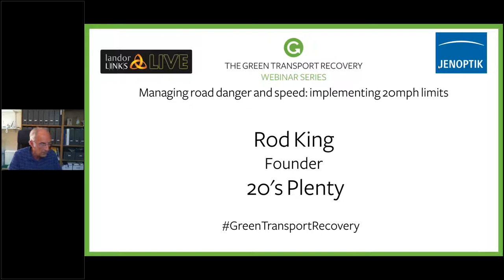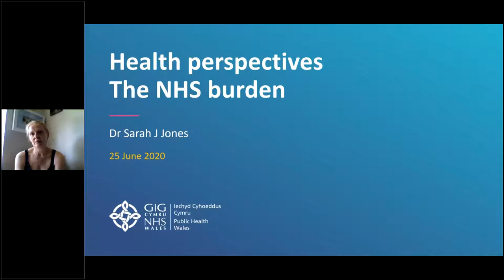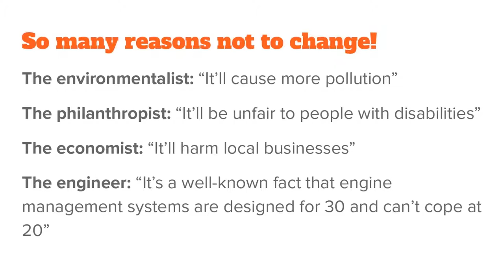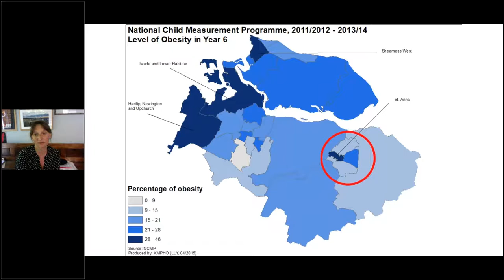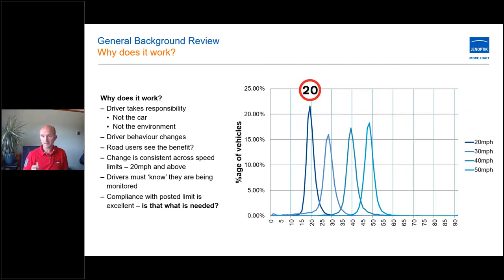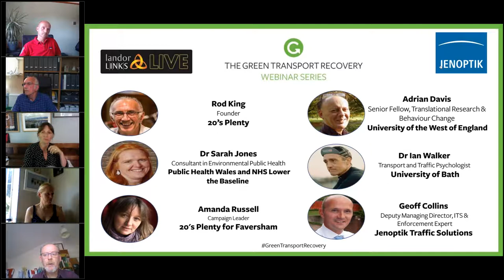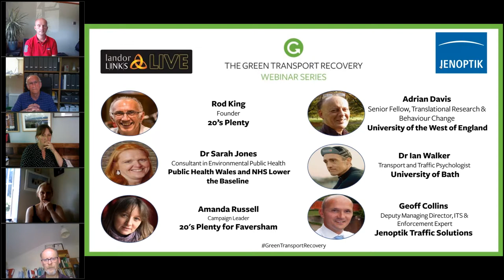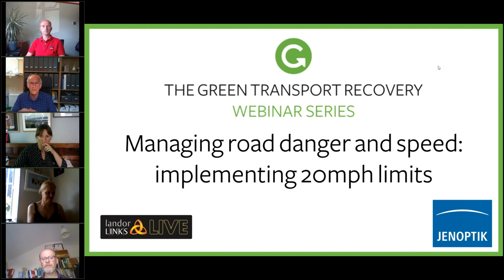Managing road danger and speed implementing 20mph limits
With less traffic on our roads recently, local authorities have been instructed by DfT to re-allocate road space for walking and cycling – but it’s unclear how long these schemes will last. Worryingly, there is also evidence to suggest that speeding is on the increase on less congested roads. Many local authorities are considering implementing 20mph limits to enable citizens to use streets, roads and public space safely.

There are also calls for a national default 20mph limit from doctors and many local authorities. The Welsh Government has announced a plan to change its national default urban limit to 20mph. The UK government recently signed the Stockholm Declaration resolving to set 30km/h (20mph) limits as a default where cyclists and pedestrians mix with motors.

This webinar will explore:

How national 20mph limits could be implemented
Health perspectives: road casualties and understanding the load on the NHS
How to actively consider roads for 30 mph suitability
Setting default 20mph limits across cities and regions
Communication, information and enforcement
Consultation and feedback: community views of 20mph limits
Current and future funding opportunities: signing, lining and traffic calming measures
Motorists’ behaviour change opportunities
What’s happening across the world
The role of Intelligent Speed Assistance (speed limiters), mandatory on all new car models from 2022

Chair: Rod King, Founder, 20's Plenty

Panellists:

Adrian Davies, Professor of Transport & Health, University of the West of England

Sarah Jones, Consultant in Environmental Public Health, Public Health Wales and NHS Lower the Baseline

Dr Ian Walker, Transport and Traffic Psychologist, University of Bath

Amanda Russell, 20's Plenty for Faversham lead

Geoff Collins, Deputy Managing Director, ITS & enforcement expert, Jenoptik Traffic Solutions